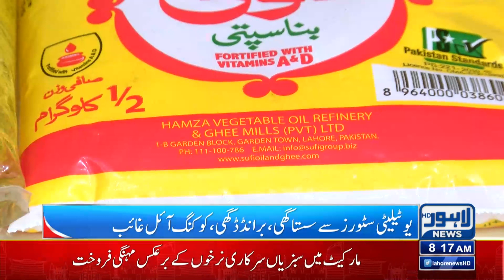Breaking | Bad News For Public | Cooking Oil Utility Store Say Ghayeb | Lahore News Hd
Devaluation, costly diesel hit commodity prices